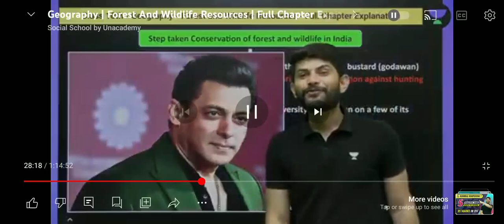Viral video Salman Khan Digraj Sir